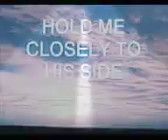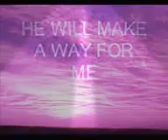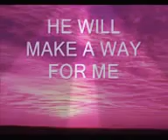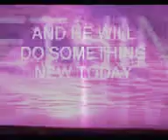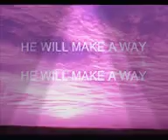God will make a way